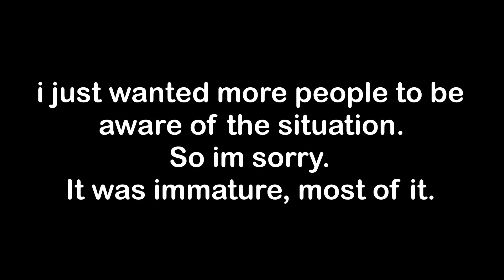Important Announcement. | I’m sorry and goodbye